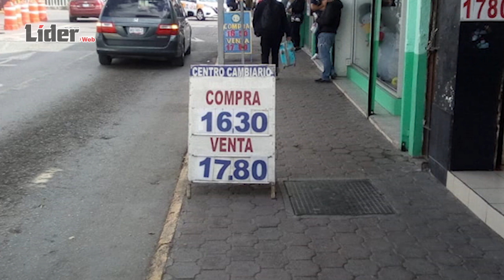Se mantiene dólar por debajo de los 18 00 pesos